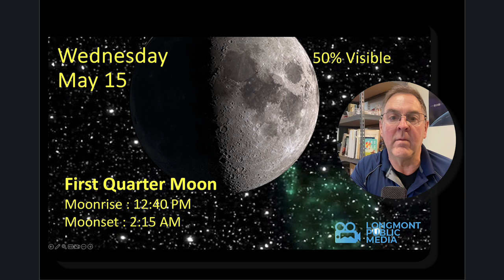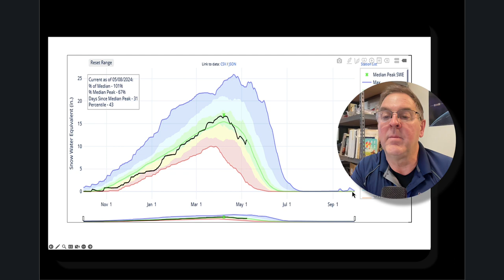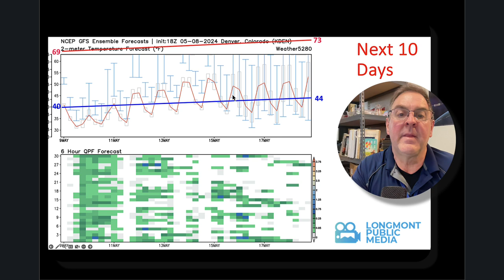Longmont Weather Report - May 9 to May 15, 2024